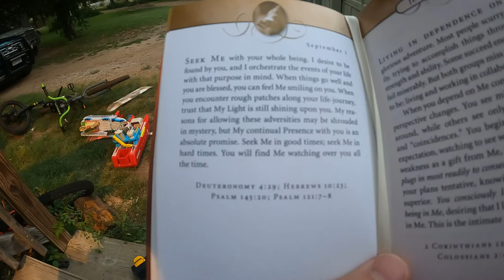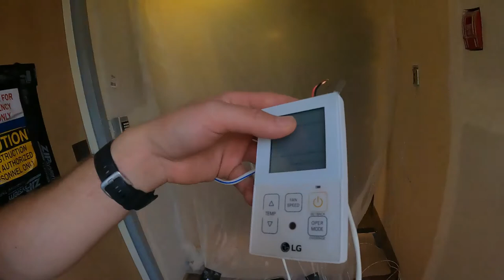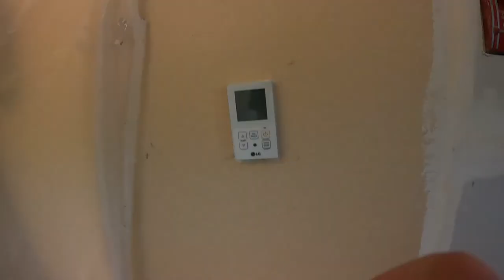First Day on the HVAC team - Daily Vlog